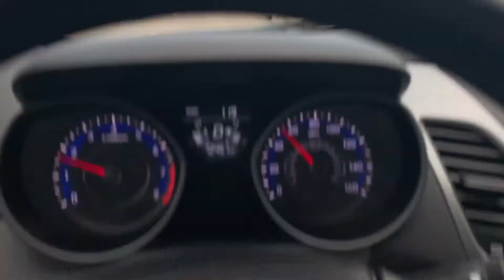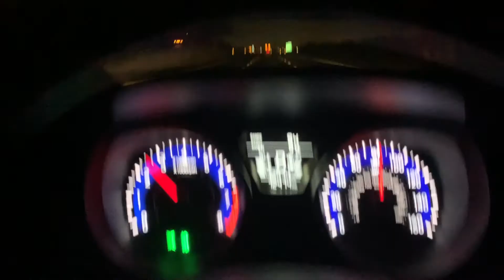Dinner Date w/ My Friends | Vlog #2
The transitions are kinda trash but it's okay lol. En tea ways this is just a lil vlog of my cute friends🥺❤️

Song In Vid: Friends by BTS